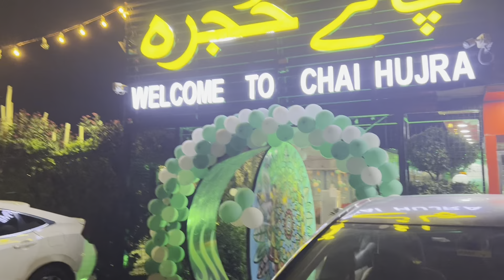Celebration of Independence Day A Night Of Pride ! 14 August 2023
Title :Celebration of Independence Day A Night Of Pride ! 14 August 2023
Description:
hello friends welcme to my channel aj k vlog main hum log gaye 14 august celebrate krnay Chai Hujra wahan bht achi decoration hue the or wahan k staff nay humara welcome bht achay sy kia or us k baad wahan bohat he acha function hua jo k is vlog main ap log dkhain gy or agar ap ko mera ye vlog pasand ata hai to plz meri video ko like krain or meray channel ko subscribe krain n comment nkr k mjhy btain k next vlog ap kis par dkhna chahty hain.
A festive tribute Pakistan's freedom lets come together to commemorate our nation's independence with enthusiasm, patriotism, and gratitude.